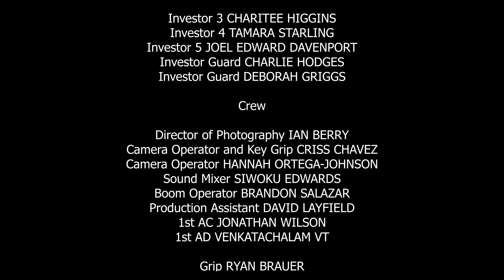The Feel Good Business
A business tycoon kidnaps a pharmaceutical scientist and his son in order to obtain and distribute the perfect synthetic drug.

Written and Directed by Kent Klein
Produced Malinda Klein
Edited by Kent Klein
Director of Photography Ian Berry